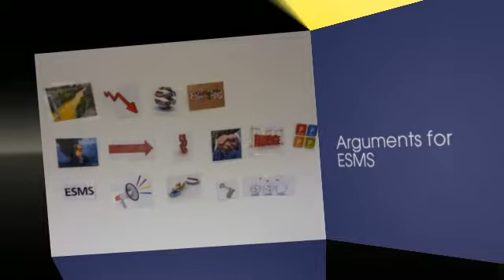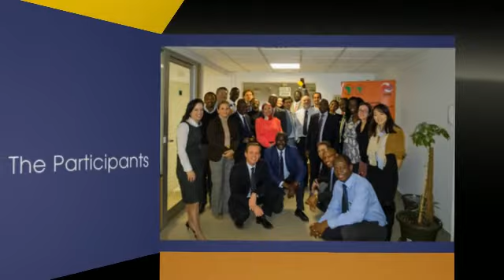E&S Workshop AfDB